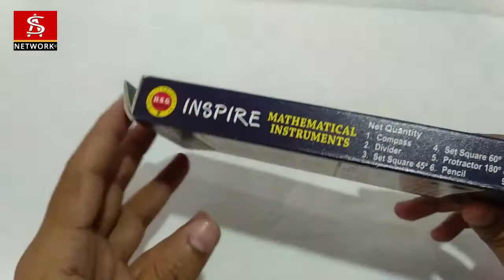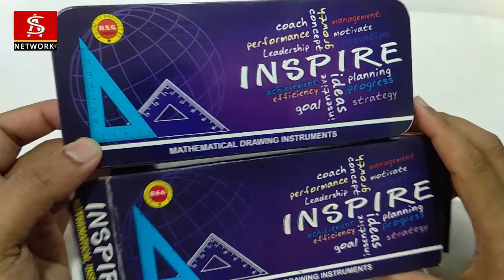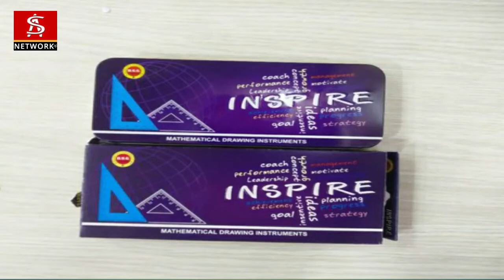Inspire geometry box | Best geometry box under 100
Here is an Unboxing of the NEW HOT TOYS

* Hey guys! welcome to AS-NETWORK Collection.
I love doing learning video for kids.
I love to tech children and play with them.
i hope you love my videos and hope you have fun watching them.
So follow me and join the AS-NETWORK Collection!